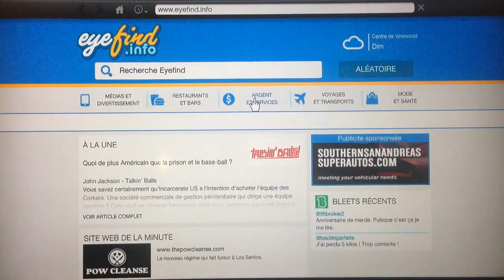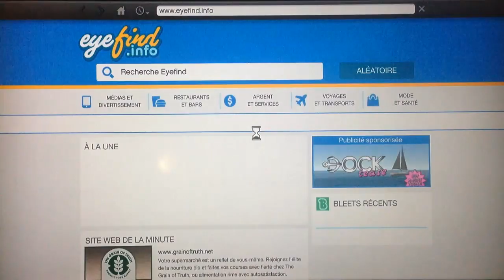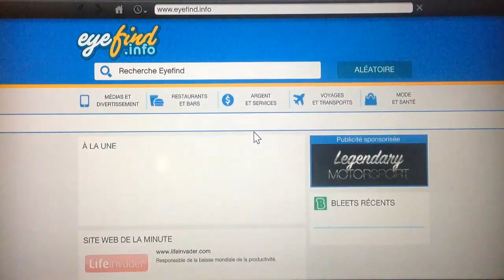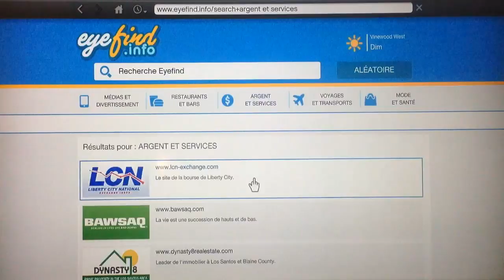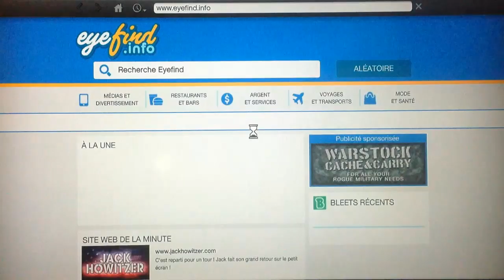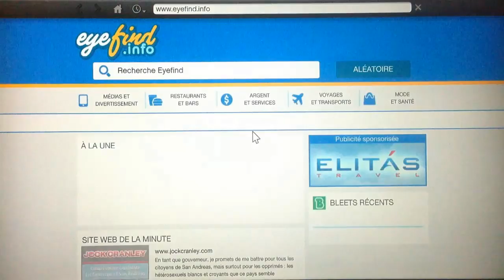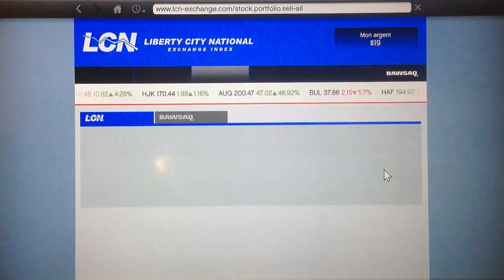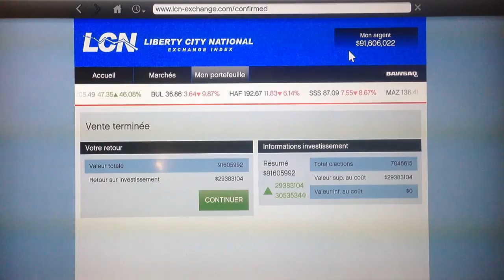EXCLU ! GTA 5 - tricher à LA BOURSE LCN - Hors MISSION (old gen ok / next-G à test)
Résumé tuto:
Tuto GTA V  "HORS MISSION"

  ETAPE 1
- N'importe quand !!! Ouvrir bourse LCN
- Classé par "Prix actuel" de la plus petite à la plus grande valeur
- choisissez l'entreprise avec le prix le plus petit et cliquer sur "acheter"
- parier tout votre argent mais avant d'appuyer sur la case "ACHETER"  attendre 70SEC
- une fois 70Sec passé (bien retenir le prix de l'action) et appuyer sur le bouton "ACHETER"
- A l'écran suivant confirmer seulement si le prix de l'action a augmenter, Sinon annuler et recommencer l'étape 1

 ETAPE 2
- une fois l'action confirmé !! sauvegarder votre partie
- puis attendez que l'action monte ou descend
- quand elle monte sauvegarder votre partie , si elle baisse charger votre dernière partie
- continuer comme ça autant de temps que vous le souhaitez , mais plus vous faite monter les actions plus elle mettrons du temps a redescendre a un prix assez petit pour être rentable , car plus le prix est petit plus vous allez pouvoir en acheter

Une question ?? n'hésitez pas via les commentaires

Supplément BONUS:
Tuto GTA V  "MISSION LESTER"

"INFO SUP"
Pour les missions braquage, des le premier choisissez les persos (qui vous aiderons) les moins chère des le départ et utilisez toujours les même, ils vont gagner en expérience tout en restant bon marché.

La méthode est vraiment efficace quand vous avez déjà un minimum d'argent
alors si vous commencez le jeu
Fait juste la première mission assassinat de Lester pour Franklin ( car obligatoire )
et gardez toutes les autres missions Assassinat (de Lester) pour la fin du jeux pour pouvoir gagner un max

à la fin des missions principal (Braquage final)
après une 20ene de minutes sur la route ouest vous croiserez un homme que vous  devrez emmener un homme à l'aéroport et il vous conseil de mise sur Tinkles (Bawsaq) commencez par faire ça puis après les missions de Lester.

Voici les missions de Lester : et les entreprises sur les quel miser
Mission 1 : (Bawsaq) Betta Pharmaceuticals
Mission 2 : (LCN) Debonnaire
Mission 3 : (Bawsaq) Fruit
(Mission 4 : (Bawsaq) Vapid  **ATTENTION TRÈS PARTICULIER LIRE EN DESSOUS)
Mission 5 : (LCN) Gold Coast

** Mission 4 :
à cette mission l'on vous précise qu'il ne faut pas miser sur "Vapid"
mais s'en rien préciser.
tuer la cible va faire chuter l'action , quand elle est basse acheter tout
puis attendez plusieurs minutes quel remonte
l'action devrais descendre vers les 200 et remonter a 400 par la suite
donc vous faites un max de bénéfice

Donc sur toutes les missions c'est avant sauf pour la mission 4

Lien vers la carte interactive , ou vous trouverez tout les emplacement de tout :
et à ceux qui ont contribuer la mise en place de cette carte

Retrouver TutoFacileFrance aussi sur Facebook et Twitter